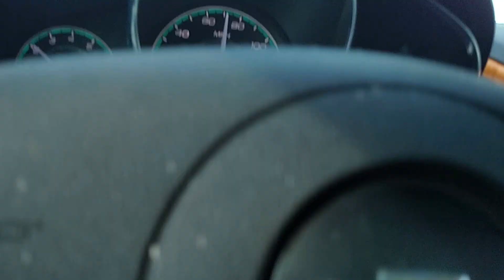Arrival into ohio 2015 across the ohio river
GOING OVER The OHIO RIVER BRIDGE FROM WEST VIRGINIA INTO OHIO 2015